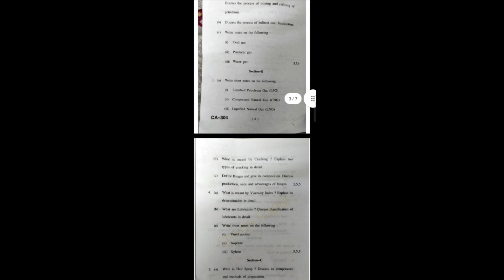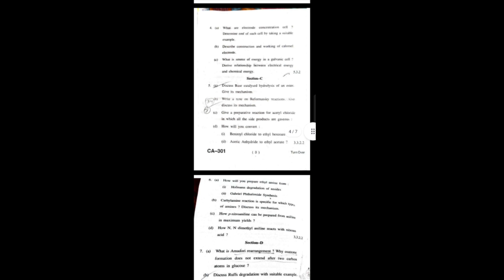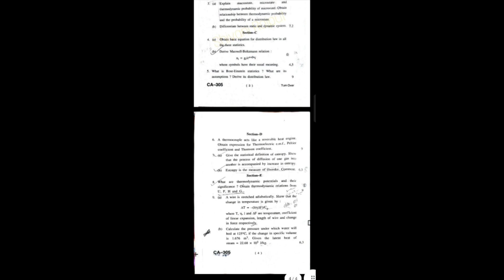H.P.U. 2023 B.Sc. 2nd Year Question Papers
hpu 2023 bsc 2nd year question papers